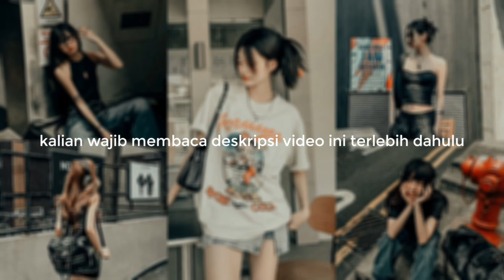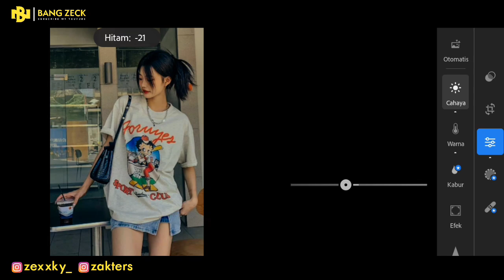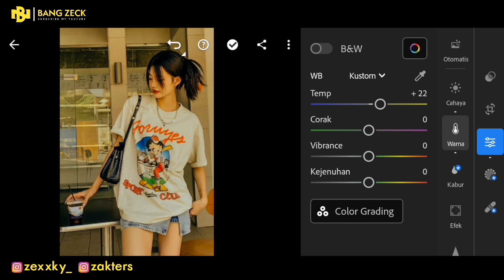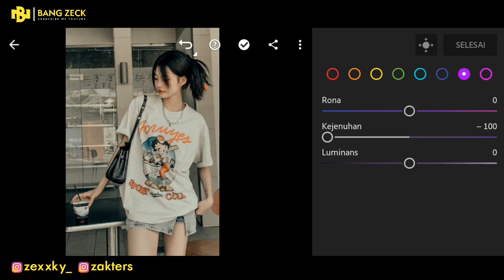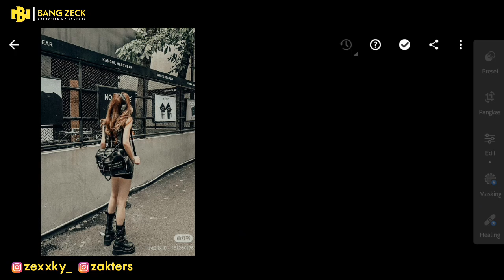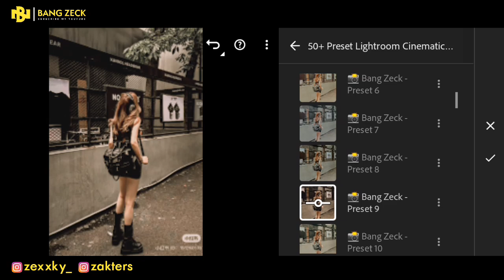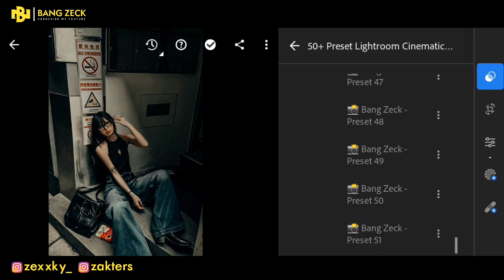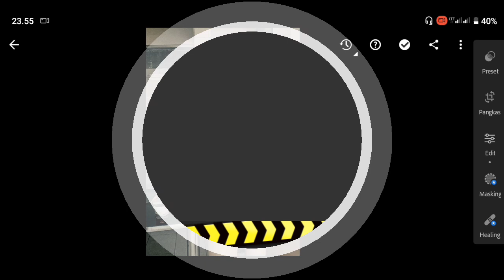50+ PRESET LIGHTROOM | CINEMATIC STYLE | LIGHTROOM TUTORIAL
50+ PRESET LIGHTROOM | CINEMATIC STYLE | LIGHTROOM TUTORIAL

Preset Lightroom yang akan aku bagikan di video kali ini adalah Cinematic Style

1. PASSWORD AKAN MUNCUL DI BAGIAN POJOK KANAN BAWAH

2. TONTON VIDEO DARI AWAL SAMPAI AKHIR JANGAN DI SKIP, KARENA ADA SUARA NOTIFIKASI KETIKA PASSWORDNYA MUNCUL.

⚠️ PENTING !!!

CONTOH :
CARA DAPETIN PASSWORDNYA ADA DI ATAS ⬆️

GUNAKAN (GOOGLE CHROME) UNTUK MENGUNDUH PRESETNYA.